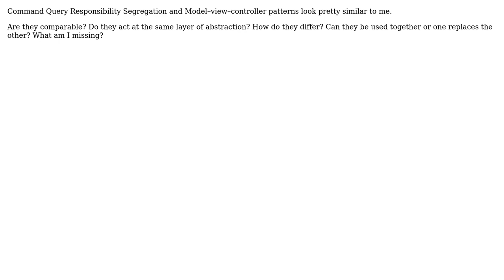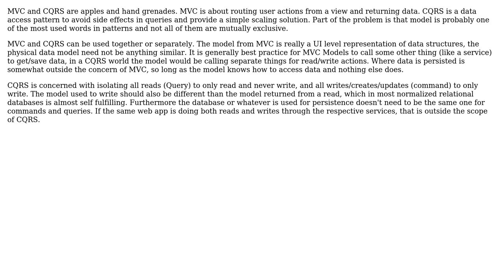Software Engineering: Comparison of CQRS and MVC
With thanks & praise to God, and with thanks to the many people who have made this project possible! You are responsible for your own actions.